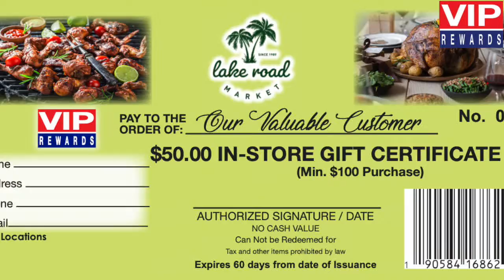Lake Road Market VIP Rewards Proposal